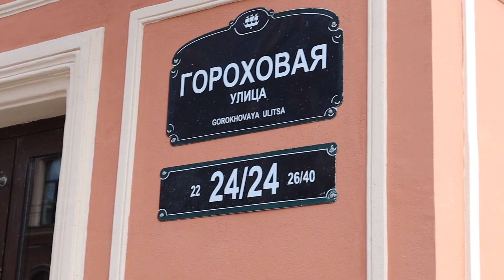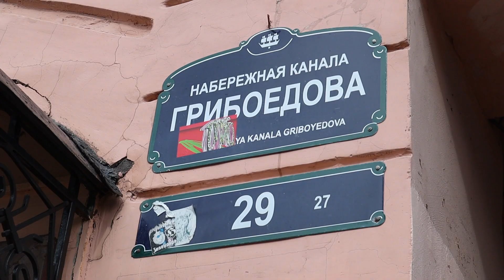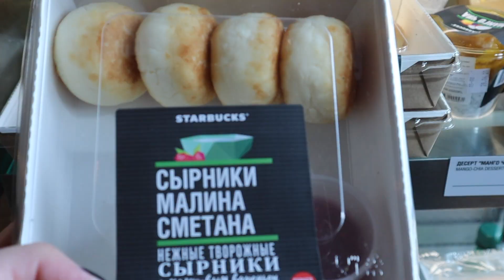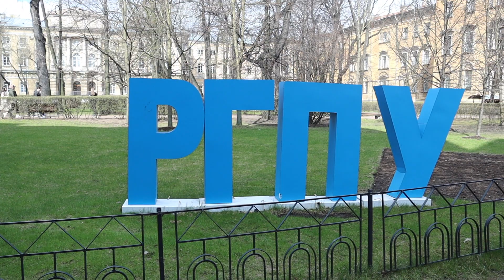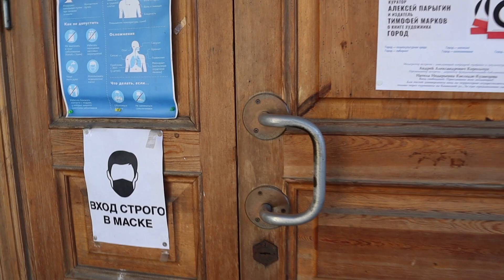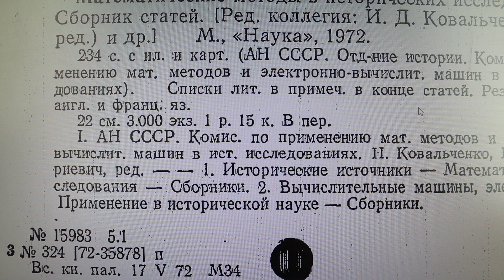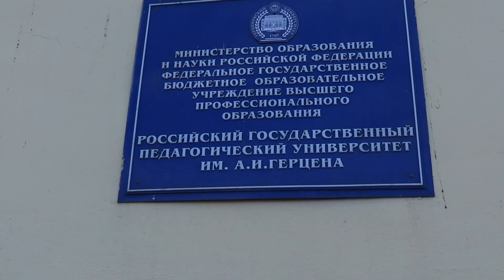Учусь в университетской библиотеке РГПУ им.А.И.Герцена | Завтрак в Starbucks | Территория Универа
Учеба в РГПУ им. А.И.Герцена